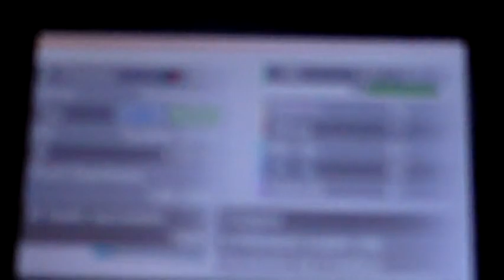Guida Pokemon Y parte 9 1/2 Snorlax!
Ragazzi una breve news sui video!!! allora ho trovato un nuovo formato con cui editare i video. prima venivano editati a 1280x720(full hd) (credo) anche se voi li vedevate normali il formaot del video era molto pesante infatti ripreso dalla videocamera pesava tipo 560mb. formattandolo arrivava a 320mb ma ancora insufficenti perchè ci metteva un casino di tempo a caricare. adesso ho abbassato la qualità video (l'ho messa a media) il che vuol dire il formato video a 720x480 e il peso è nettamente migliorato (85mb). tutto questo sarebbe a dire HO ABBASSATO LA QUALITA' DEL RENDERING PER ALLEGGERIRE DEL TIPO 90% IL VIDEO.
adesso credo di poter alleggerire i video e caricarne il più possibile perchè voglio giocare e fare appena uscirà la guida a POKEMON RUBINO OMEGA!

Call of Duty: Black Ops 2 (COD BO2)
codghostspokemonbianco2xy